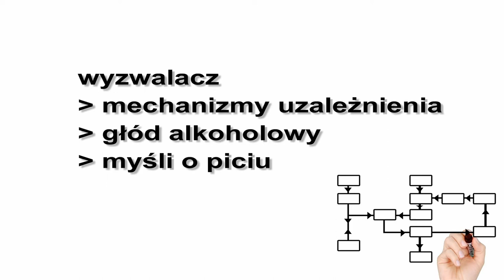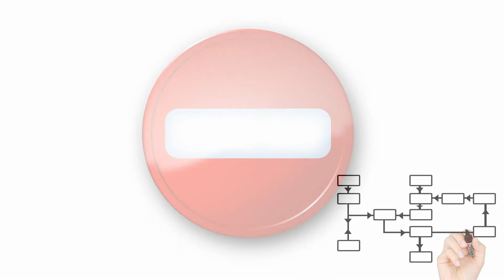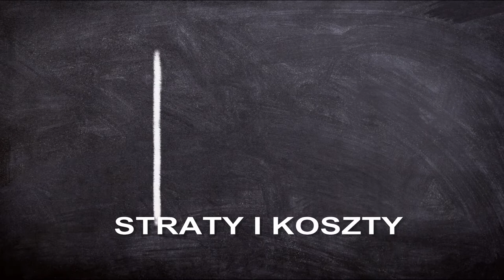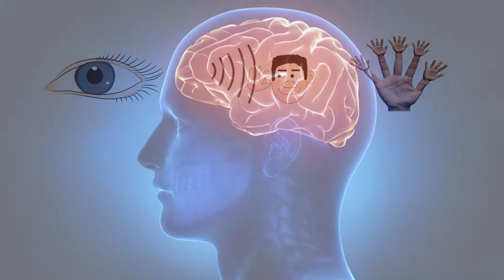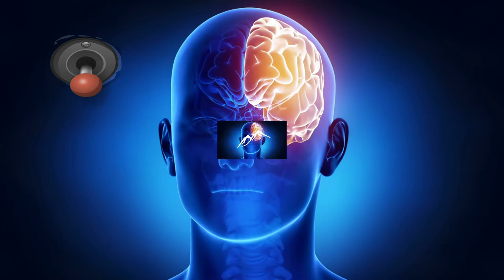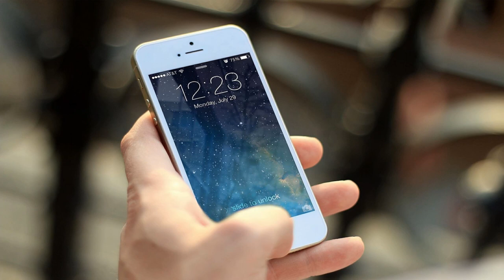Samo się myśli o piciu...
Masz wpływ. Możesz zatrzymać swoje myśli, lub zmienić ich kierunek. Poznaj sposoby na zatrzymanie myśli o piciu.

@DO WOLNOŚCI
Linki: